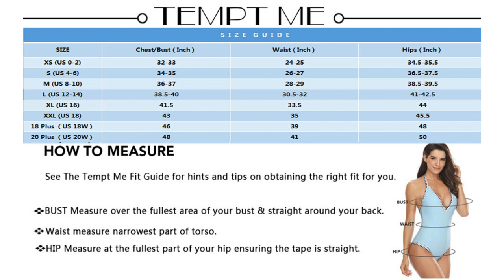Best selling Swimsuit Backless High Waisted Bikini Set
Tempt Me Women Two Piece Ruffle Halter Swimsuit Backless High Waisted Bikini Set